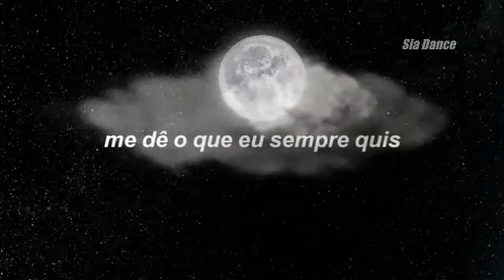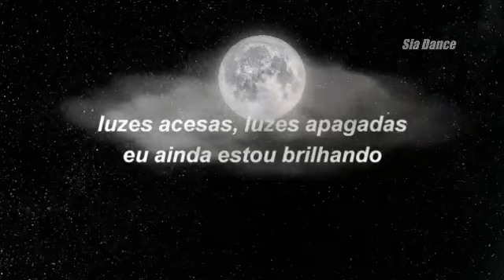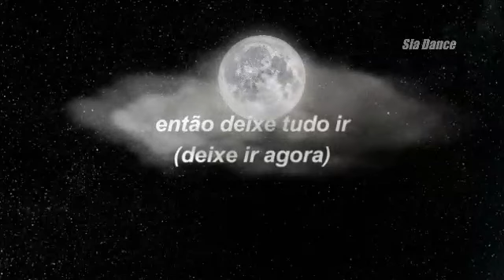Kenzie, Sia - EXHALE (Legendado Tradução)